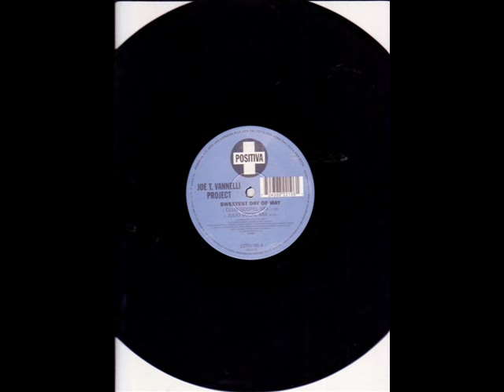JULIO SWEETEST DAY OF MAY VOCAL JOE T VANNELLI PROJECT